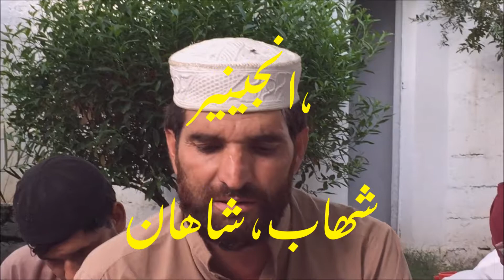Pashto best Naat Shareef 2018 | Waqiya Meraaj |____by Javed Lohaar